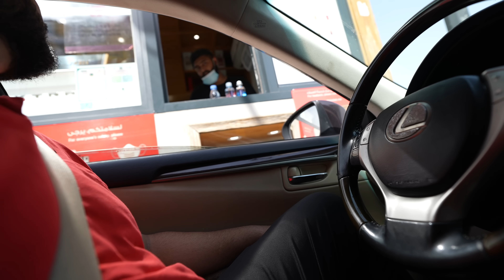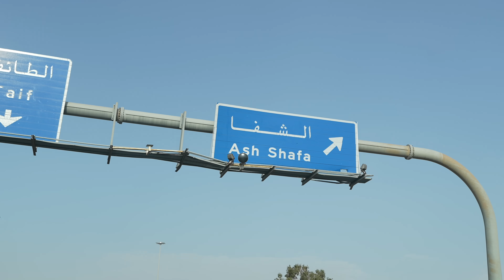Making Nalli Biryani | Bone Marrow Biryani | Nalli Biryani Recipe | Abdul Malik Fareed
in this video i am going to make nalli biryani in karachi style means beef bone marrow biryani recipe will be shared in todays video it was amazing and delicious experince of making biryani in the mountains of saudi arabia cooking Nalli Biryani is a fun